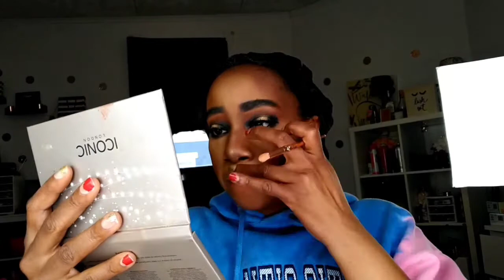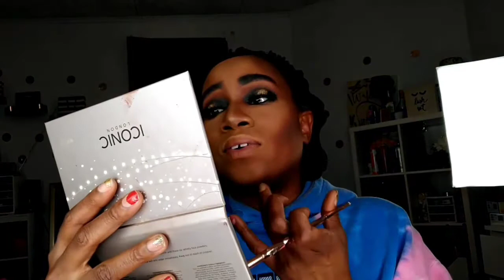full face of new products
hey guys happy holidays 🎄🎁 this is just a video of me trying a full face of new products testing them out giving you my full honest opinion hopefully this video helps you out with any products that you thought about trying in this video. please don't forget to like comment share and subscribe to my channel 🙏🏿♥️